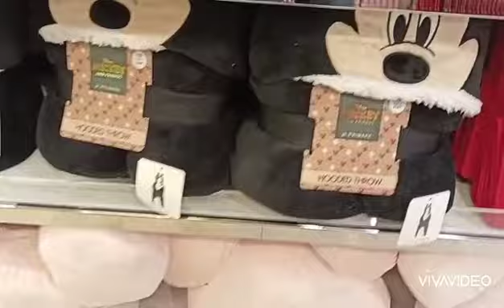Что одеть на праздники🎊🎄. Выбираем одежду👗.Большой выбор трикотаж. Германия.